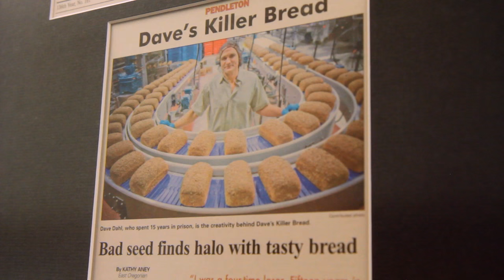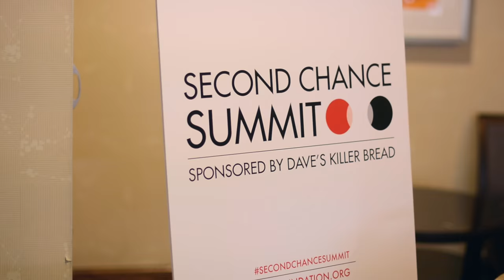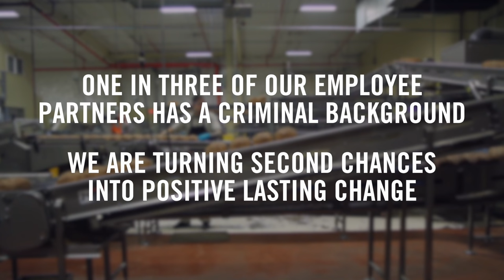Second Chance Project — Dave's Killer Bread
The Second Chance Project is an effort by Dave’s Killer Bread to start conversations, change perceptions and inspire businesses to hire people with criminal backgrounds. You’ll find raw stories of struggle and dignity in the own words of our employee partners, 1 in 3 of whom have a criminal background. We thank them for sharing their experiences and hope people see the formerly incarcerated – and all of us who have been given a second chance in life – with greater potential and respect. We believe in the power of business to reduce recidivism (rearrests) and strengthen society.